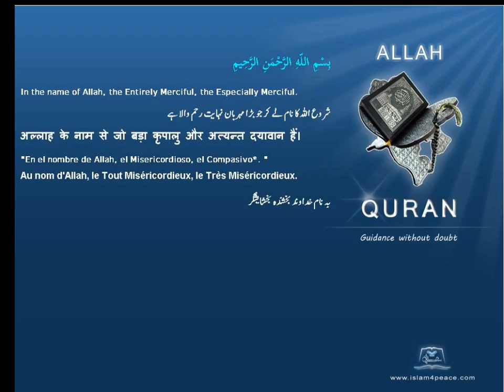Quran by Theme Turkish Sight Islam4Peace com